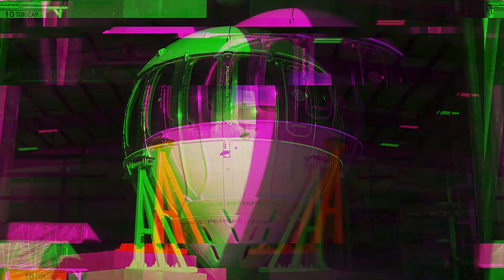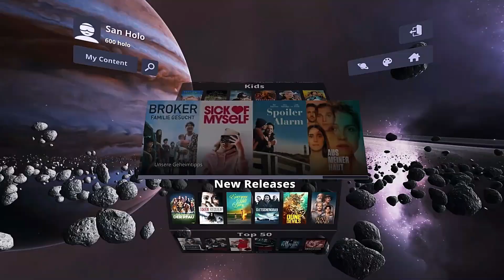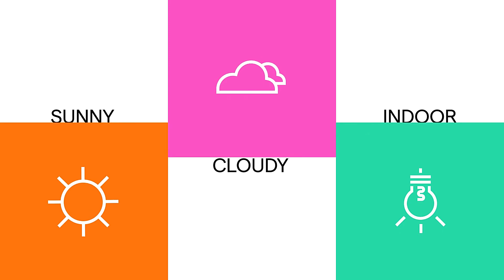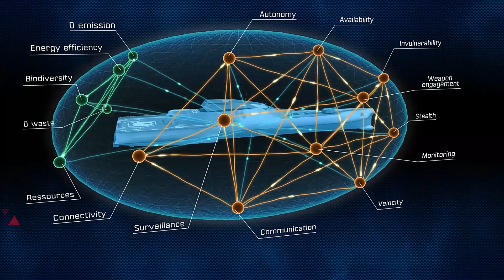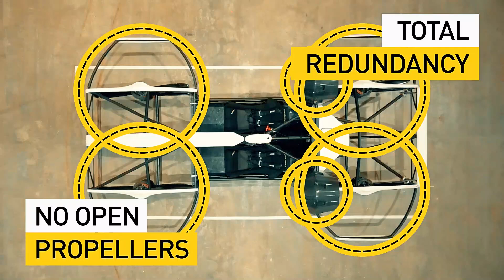INCREDIBLE INVENTIONS THAT WILL SOON CHANGE THE WORLD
00:00 - INTRO

00:13 - Esports Arena in Saudi Arabia

01:42 - Holoride

02:54 - Bellwether eVTOL

03:51 - Powerfoyle

04:46 - EURONAVAL BLUE SHARK

05:48 - eVTOL FlyNow

07:01 - Venturi Flying car

08:12 - E-bike Defender

08:59 - Kronos Submarine

09:57 - Spaceflight Capsule

Our Channel